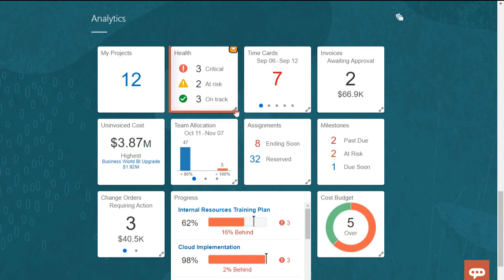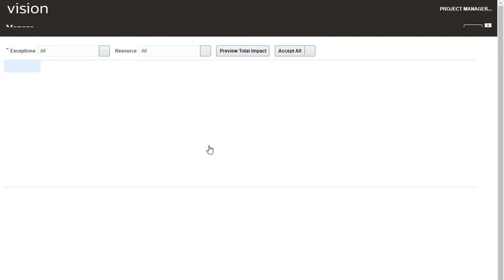Project Performance Reporting | Draw Insight on Project Health and Progress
Learn how to use the Project Management Dashboard to monitor the overall health, progress, and status of your project finances so you can take action to resolve issues.